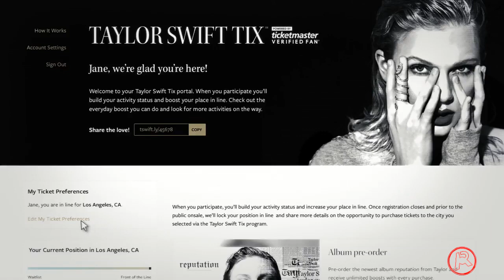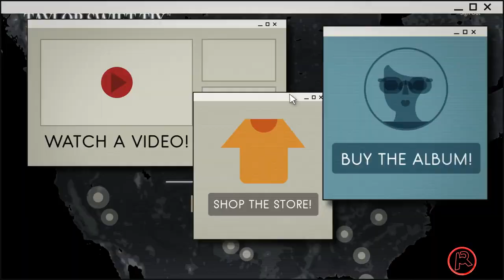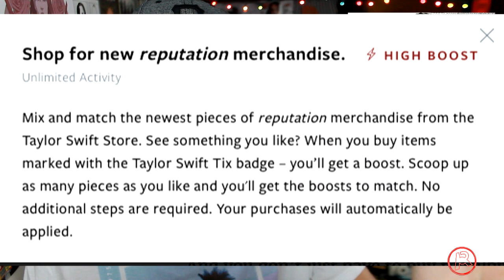Calling Out Taylor Swift's Ticketmaster Fan Scam (RANT)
Taylor Swift (and her label and team that created this idea) are scamming fans into buying more copies of her new album "Reputation" and overpriced merch as she tries to boost sales with a Ticketmaster verified fan pre-sale.